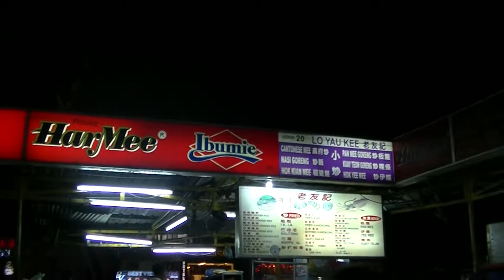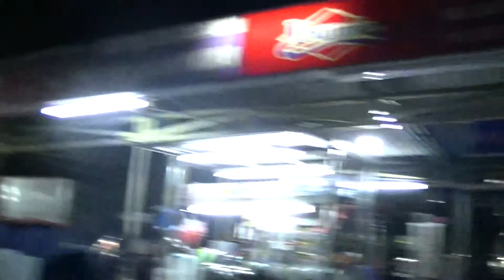Dry Pan Mee and Clams, Lo Yau Kee, SS2, Food Hunt, Gerryko Malaysia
Gerryko eats good food at SS2. Stall 20 is where Lo Yau Kee is situated.